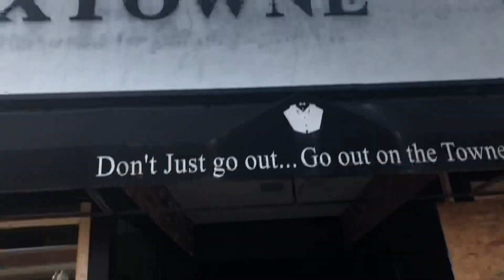Downtown Taunton businesses brace themselves for civil rights rally by boarding up their windows.